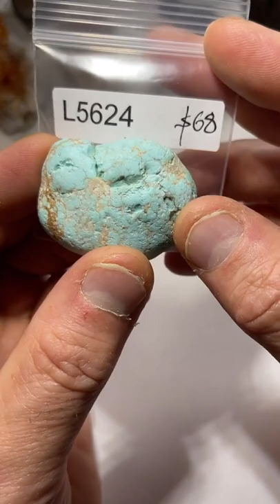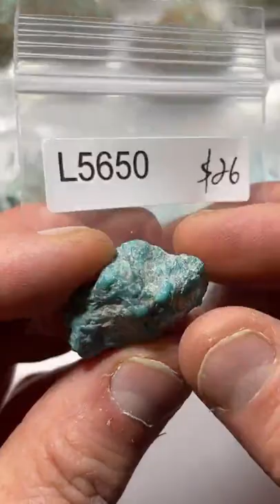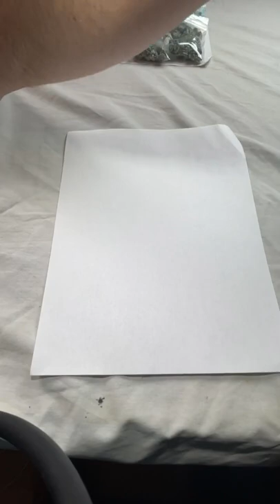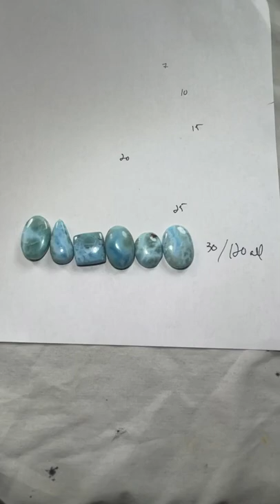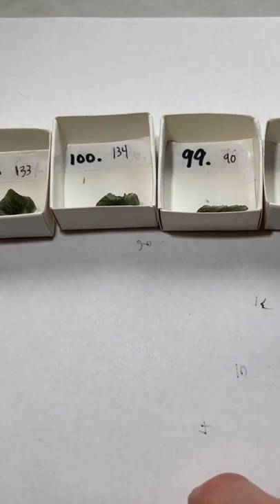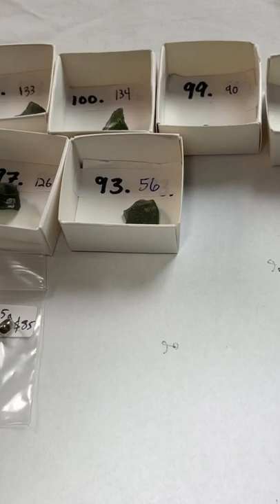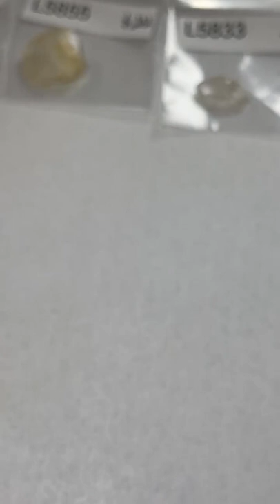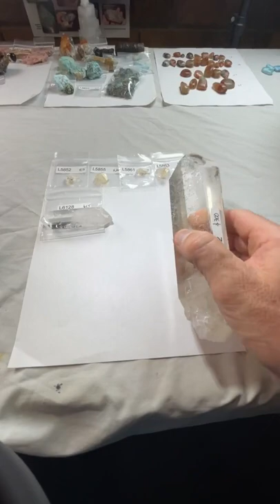LIVE NO. 62 | PART 2 | September 22, 2022